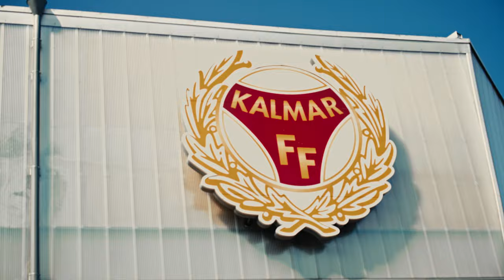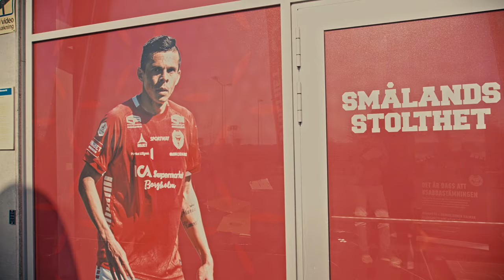Hem för fotboll: Från Brasilien till Kalmar, Kalmar FF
I det här avsnittet av Hem för fotboll besöker vi Kalmar FF och trotjänaren Romario som funnit ett nytt hem i Småland tack vare fotbollen.

Hem för fotboll är en serie om våra arenor i Allsvenskan och Superettan – och om personer som hittat hem, tack vare fotbollen. Serien produceras av Svensk Elitfotboll i samarbete med Obos.